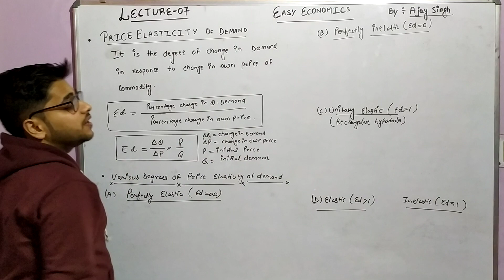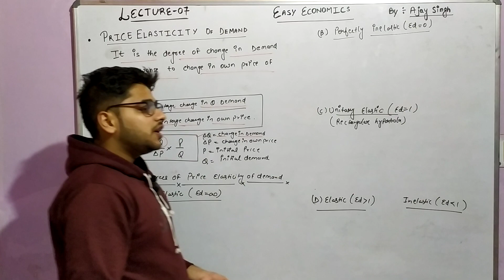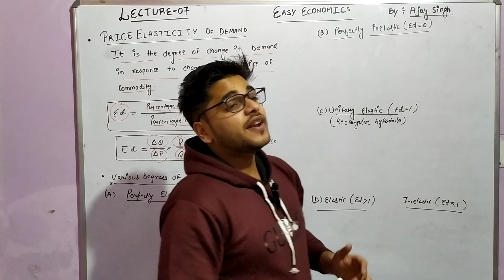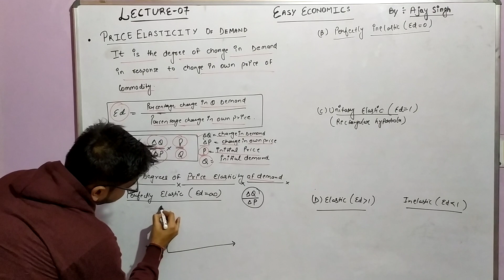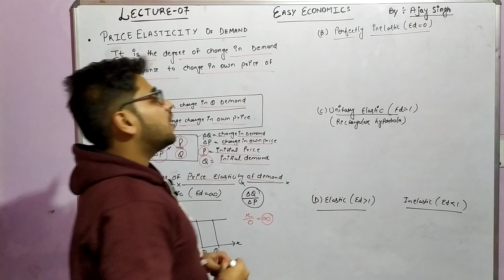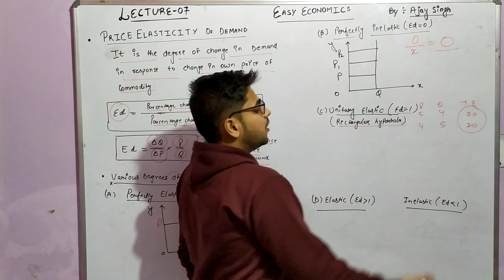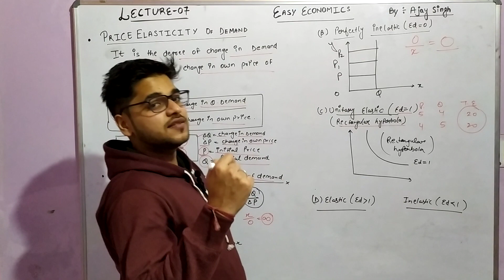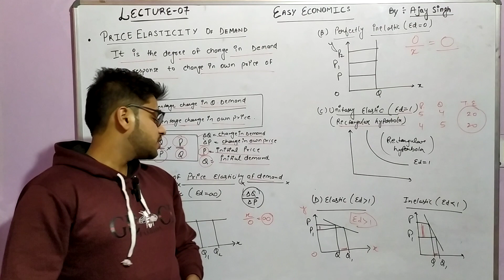Easy Economics series| Lecture-07| Elasticity of demand| Useful for all competitive exams